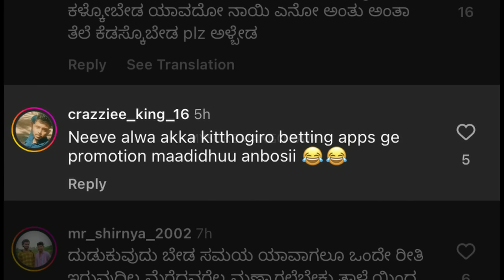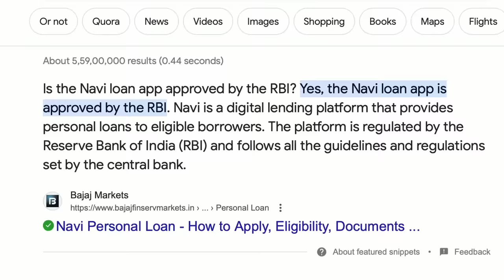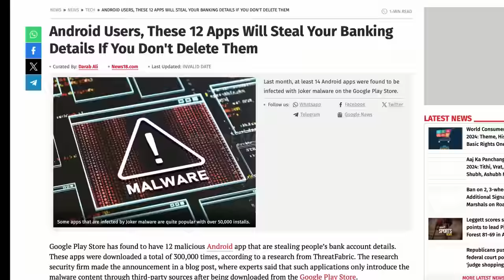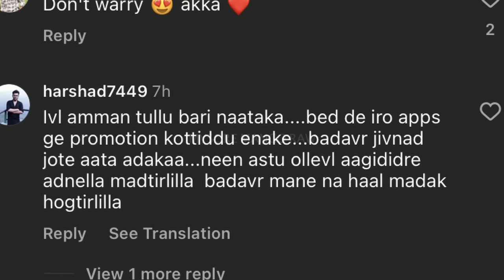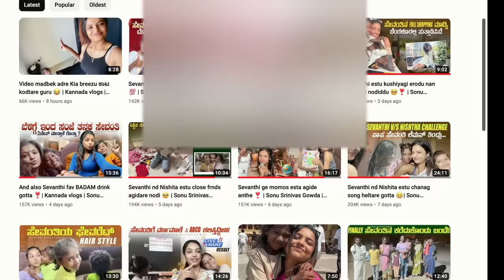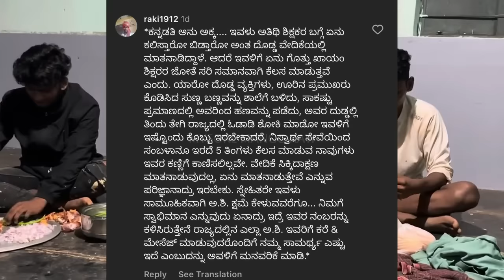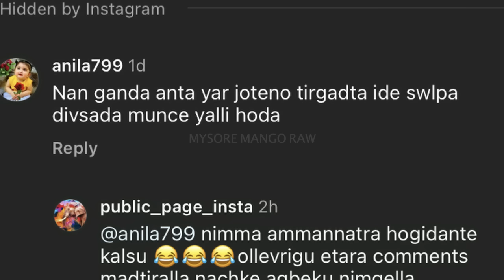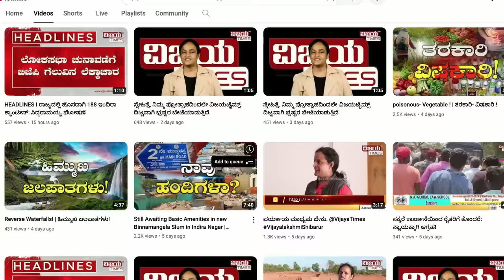ಏನಿದು NAVI APP.!? ಫ್ರಾಡ್ ಮಾಡಿದ್ಲ ಅಕ್ಕ ಅನು.!? MYSORE MANGO RAW | 2024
Akka anu, Navi app, Akka anu crying